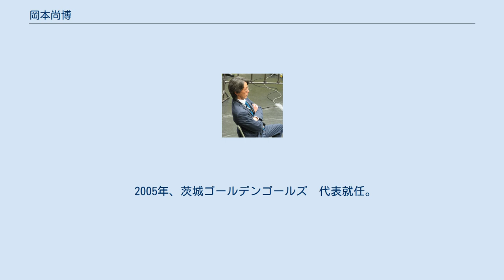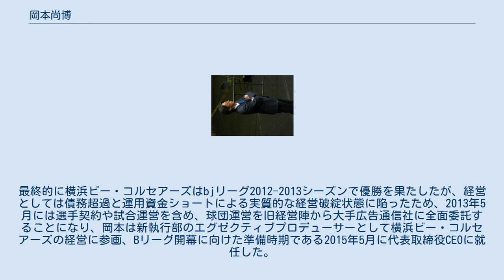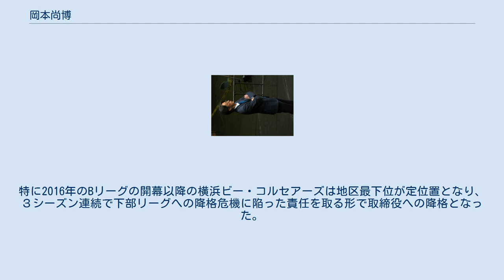岡本尚博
横浜ビー・コルセアーズ関連人物
岡本 尚博（おかもと　なおひろ、1966年 - ）は、日本の実業家。
株式会社 大手広告通信社 執行役員　経営戦略室室長、株式会社横浜ビー・コルセアーズ取締役。
東京都出身。
 1989年、日本大学法学部卒業、大手広告通信社　入社。
 2001年、プロ野球マスターズリーグ　イベントディレクター就任。
 2005年、茨城ゴールデンゴールズ　代表就任。
 2010年、日本プロバスケットボールリーグ (bjリーグ)　チーフプロデューサー就任。
 2013年、横浜ビー・コルセアーズ　エグゼクティブプロデューサー就任。
 2015年、横浜ビー・コルセアーズ　代表取締役CEO就任。
 大手広告通信社に新卒で入社、プロ野球OBを集めたマスターズリーグに携わった後、タレント・萩本欽一がオーナーの社会人硬式野球クラブチーム　茨城ゴールデンゴールズの発足に企画から携わり球団代表を5年間にわたって務めた。
2012年、プロバスケットボールbjリーグのオールスターゲームでイベント統括プロデューサーとしてバスケットボール界と接点を持つ。
bjリーグのファイナル、プレーオフの総責任者を担当していた2013年に横浜ビー・コルセアーズの経営危機が表面化したことから、横浜の経営状態の調査などに携わった。
最終的に横浜ビー・コルセアーズはbjリーグ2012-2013シーズンで優勝を果たしたが、経営としては債務超過と運用資金ショートによる実質的な経営破綻状態に陥ったため、2013年5月には選手契約や試合運営を含め、球団運営を旧経営陣から大手広告通信社に全面委託することになり、岡本は新執行部のエグゼクティブプロデューサーとして横浜ビー・コルセアーズの経営に参画、Bリーグ開幕に向けた準備時期である2015年5月に代表取締役CEOに就任した。
経営者としての施策として経営難に陥っていた球団を立て直すべく、株式の一般公募やパートナー企業との協業等によるキャッシュフローの改善、資金力の強化と共に、観客動員力の向上のためにブランディング、エンターテインメント性を含めたイメージ戦略等を進めて経営破綻を回避。
トップリーグであるB1へのBリーグ初年度からの参入を成功させるとともに、Bリーグでもトップレベル(2017-18 Bリーグ平均観客動員数 5位)の観客動員力まで成長させた。
しかし、この時の債務はその後も球団の財政に大きく影響を与え続けており、チーム成績も低迷を続けることになった。
特に2016年のBリーグの開幕以降の横浜ビー・コルセアーズは地区最下位が定位置となり、３シーズン連続で下部リーグへの降格危機に陥った責任を取る形で取締役への降格となった。